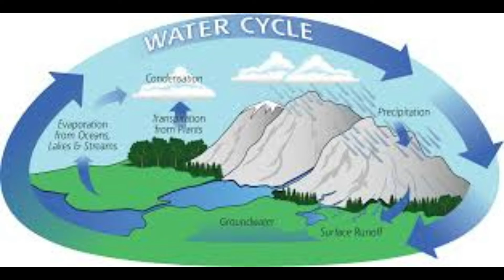SCIENCE 4 (MELC BASED) WATER CYCLE LOCALIZED VIDEO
The flow Water Cycle  Video  using Localized video.